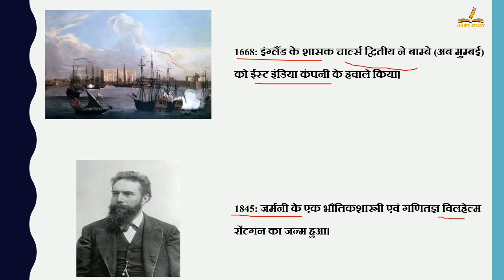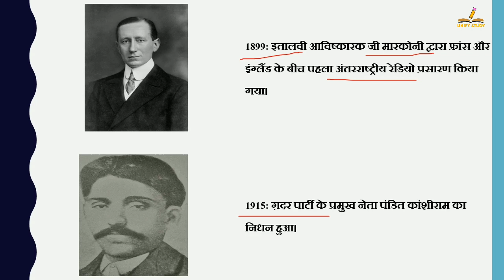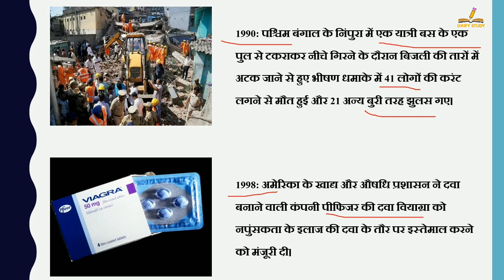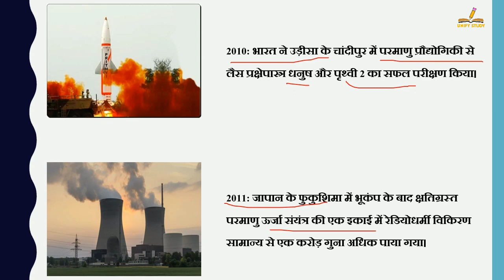27 मार्च का इतिहास | History Of 27 March| Today History | On This Day | 27March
27 मार्च का इतिहास | History Of 27 March| Today History | On This Day | 27 March History | 27March | History of 27 March | 27 March History